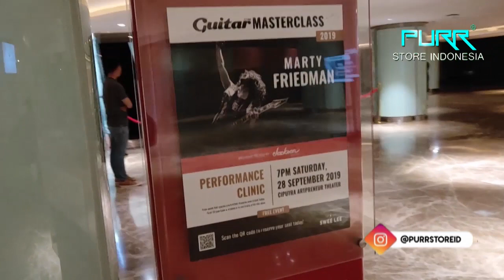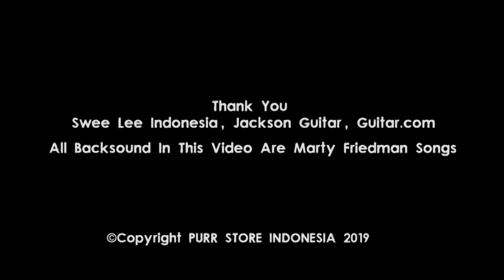MARTY FRIEDMAN MASTERCLASS & PERFORMANCE CLINIC IN JAKARTA 2019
Video Ini merupakan dokumentasikan
MASTERCLASS & PERFORMANCE CLINIC MARTY FRIEDMAN
yang diadakan di Ciputra Artpreneur,
Jakarta Tanggal 28 September 2019

Peserta Masterclass dibatasi hanya 20 orang peserta,
dan PURR STORE INDONESIA Menjadi salah satu pesertanya..

Dalam Video Ini juga Kita Infokan RIGS RUNDOWN Lengkap dengan kisaran harganya dalam Kurs Rupiah, ada juga beberapa informasi mengenai Marty Friedman yg diceritakan saat event berlangsung..